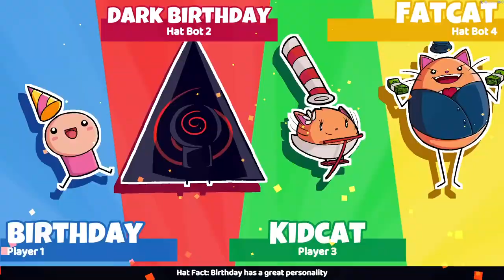King of the Hat - Official Steam Release Date Trailer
King of the Hat is coming to Steam on October 22, 2022. Check out the latest trailer for another look at this 2D party platformer game where you fight with a hat.